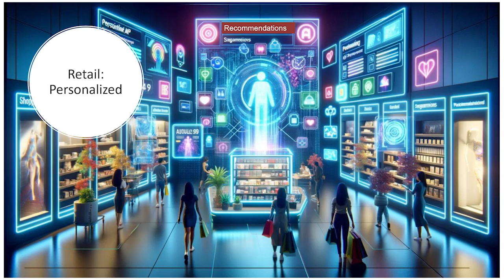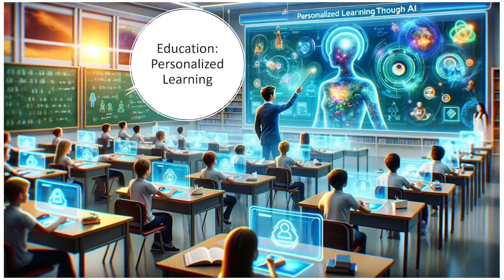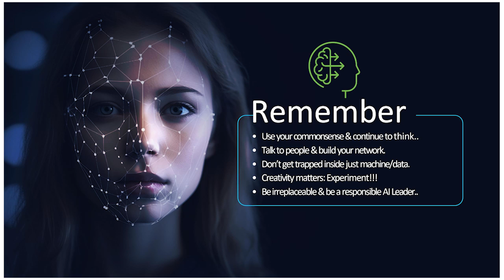From Fear To Fusion: Humanity & AI | Aman Lamba | TEDxChennaiInstituteOfTechnology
Mr Aman Lamba delves into the intricate relationship between Humans and Artificial Intelligence, challenging prevailing stigmas. Through vivid examples and futuristic scenarios, he emphasizes the necessity of blending human creativity and AI’s computational prowess to foster innovation. Aman Lamba is the APJC Technical Lead for Digital Network Architecture (DNA) renewals and sales, the Chief Entertainment Officer at CX-APJC, and a public speaker. He is a person full of passion, engaging himself with ideas flourishing from young minds. Mr Aman has organized chat talks and workshops covering a wide range of topics, contributing to the educational and technical fields and has been awarded the 'Best Of We' from Cisco and 'Extraordinary Together' from CX India Medallion. This talk was given at a TEDx event using the TED conference format but independently organized by a local community.